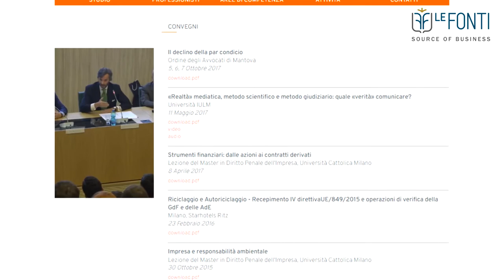Lo Studio Legale Giovanni Paolo Accinni e Associati trionfa ai Le Fonti Awards